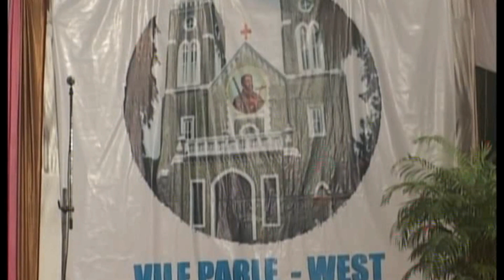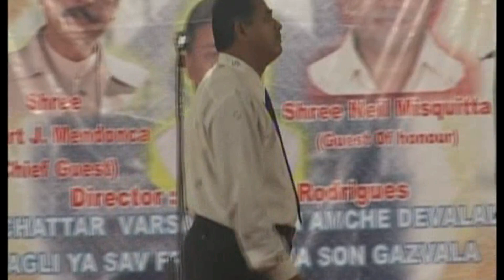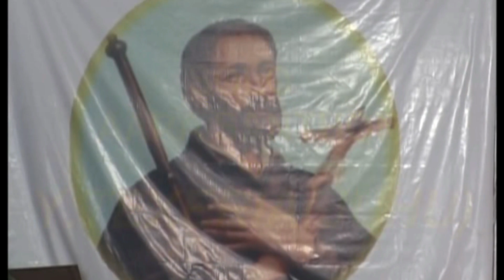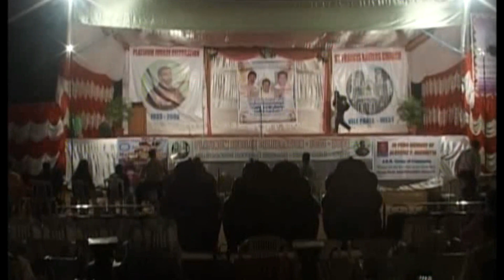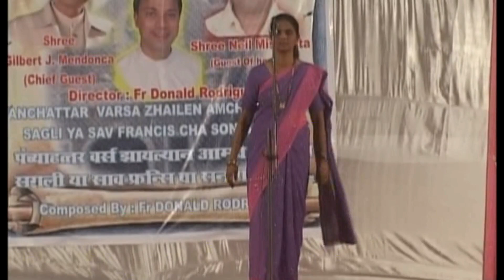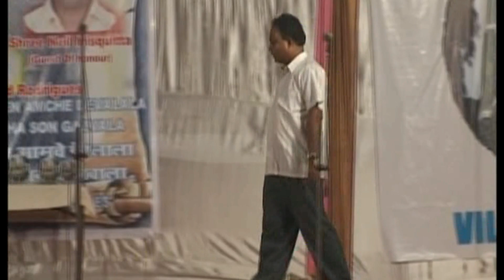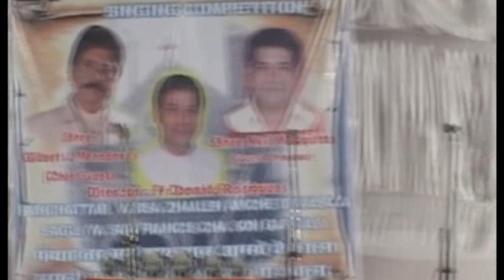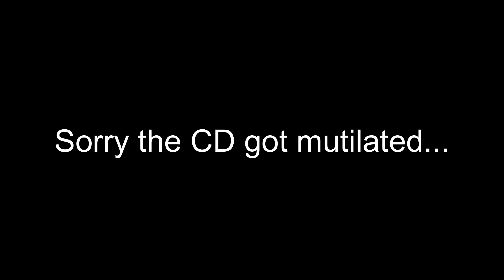Platinum Jubilee Celebration Vile Parle 1933 - 2008 | EastIndian